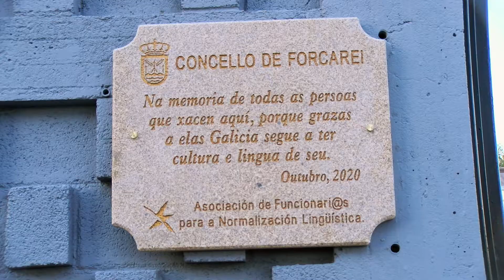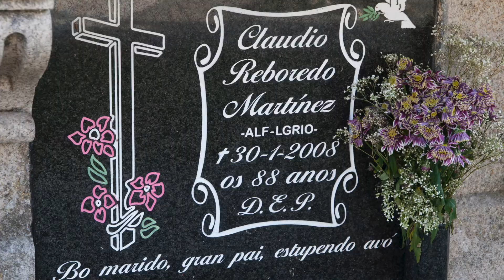EN GALEGO, AGORA E SEMPRE (Forcarei, 30 de outubro de 2020)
Nun ano no que é dificil convocar asistencias celebramos en colaboración co concello de Forcarei un pequeno acto de recordo aos devanceiros que en vida utilizaron a lingua galega, colocando unha placa na entrada do cemiterio municipal en memoria das persoas que xacen no camposanto porque grazas a eles Galicia segue a ter cultura e lingua de seu.

En galego, agora e sempre, é unha iniciativa que desde hai anos convoca a Asociación de Funcionarios para a Normalización Lingüística de Galicia coa que pretendemos impulsar o uso do galego nos actos fúnebres, nas derradeiras vontades, nas placas mortuorias ou nas esquelas que recordan aos nosos seres queridos. Non ten sentido, que persoas que en vida utilizaron únicamente a lingua propia de Galicia, sexan recordadas eternamente noutra lingua.